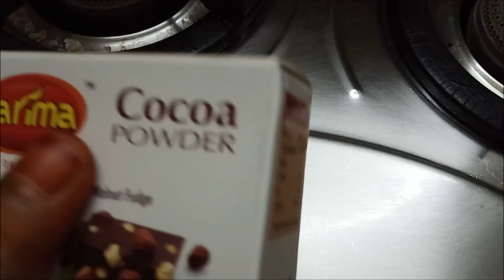Hot chocolate drink | Easy method using cocoa powder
It will be refreshing and fresh if we drink hot chocolate in cool climate. Try this for this winter season with these easy steps.

CADBURY COCAO POWDER
hot chocalate mix

Ingredients
coco powder-1 1/2 tbs
sugar-1 1/2 tbs
thick milk-1 cup
cinnamon powder-pinch(optional)
whisk for stirring to make frothy hot chocolate